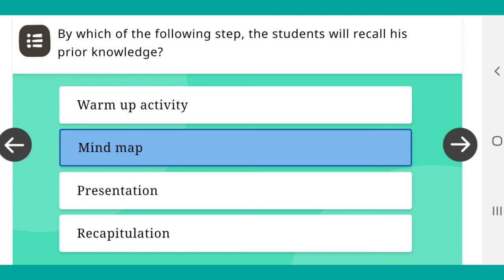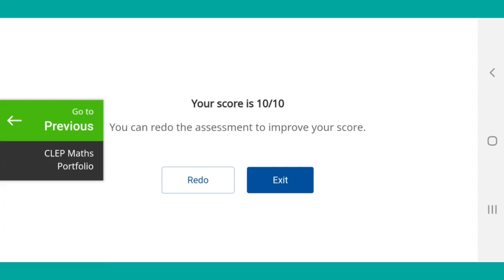Quiz 1 Mathematics CLEP Main answers DIKSHA COURSE (Online training)